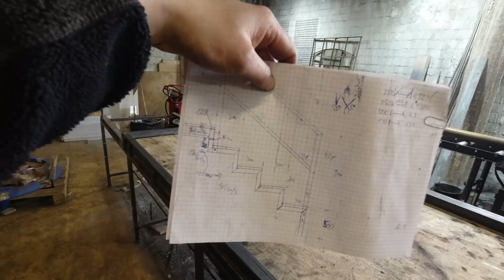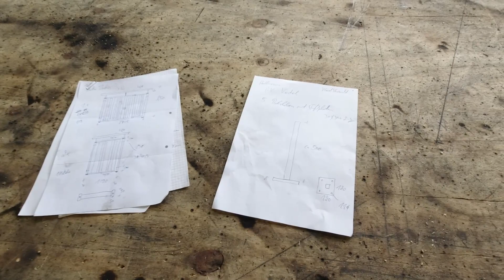Krummer Rahmen gerade geschweißt?!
Hi Volks,
ab in die Welt der Geländer und des Metallschabernacks ... wieder viele Witziges, interessantes und aufschlussreiches ... manchmal. ;-)